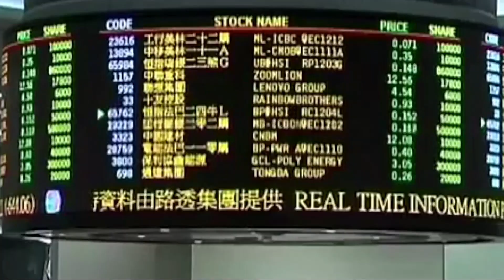做乜銀野 EP10 - Part 2 Life TV 同商鋪合作，變相『車身式』廣告收錢，連女侍應都可著制服賣廣告，咁激？？-20180111b